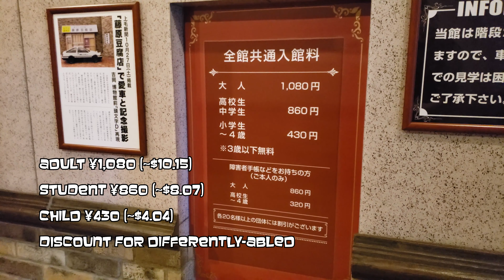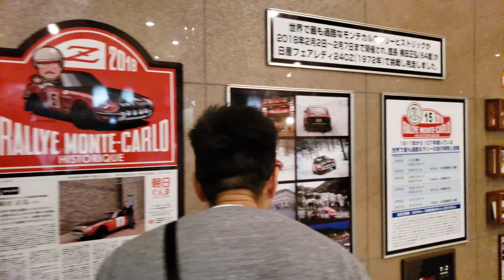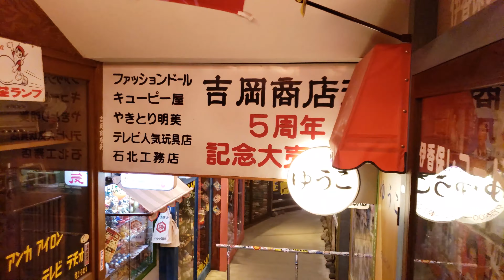Gunma's Ikaho Toy, Doll & Car Museum 「日本の一番面白い博物館」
Join me as I explore this wild museum in Japan.